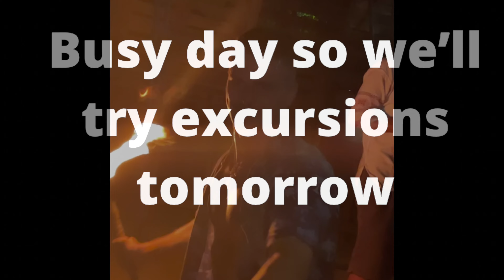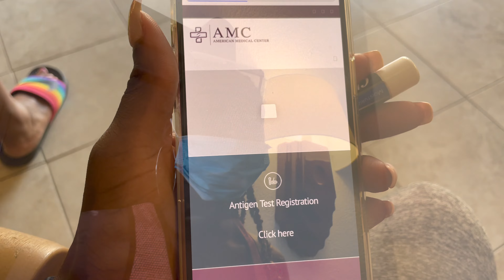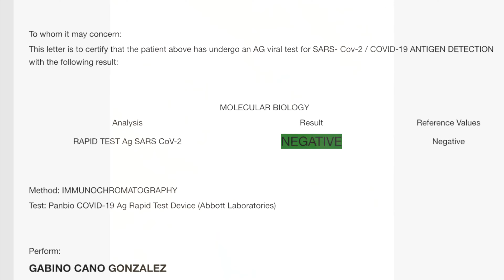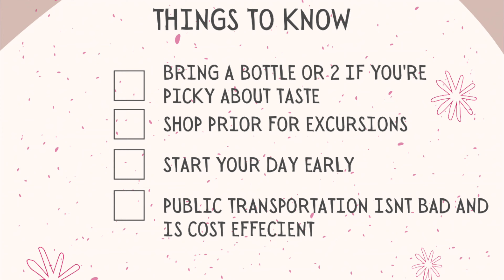LOS CABOS SAN LUCAS TRAVEL VLOG 2021 | 5 days Hotel & RIU: ALL INCLUSIVE RESORT 🌴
Hey y’all, welcome back to another video! Hope I meet you all at peace. I had a blast while I was in Cabo. And if you have yet to go this is your cue go book that ticket. Travel the world and live live to its fullest. Thank y’all for watching!! I love engaging with y’all, so please let me know what else you’d like to see in the comment section.

All the clubs were off the resort.
After Hour is called Cabo jack

I appreciate all the continued support 😘